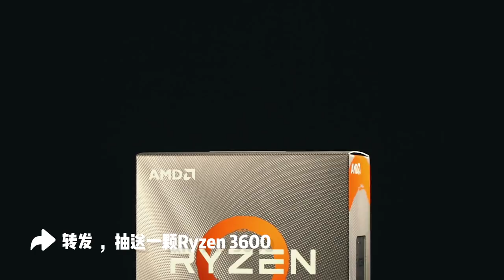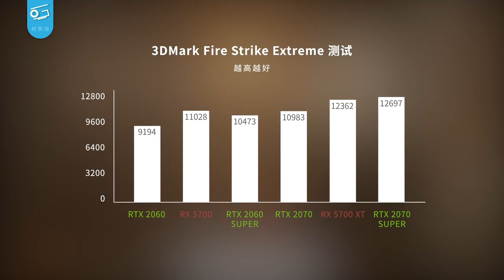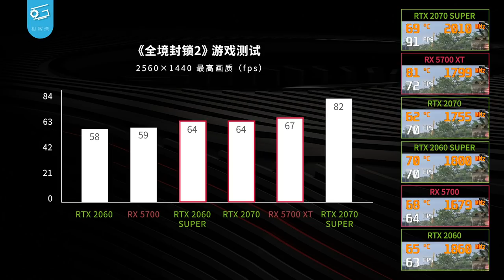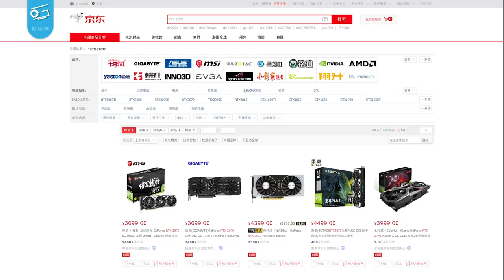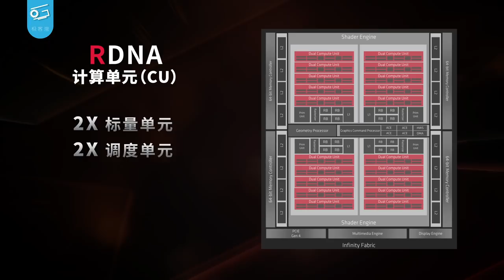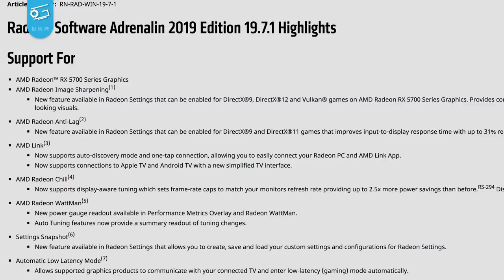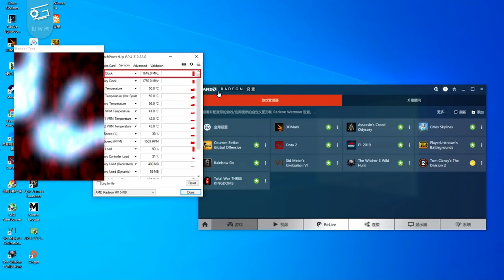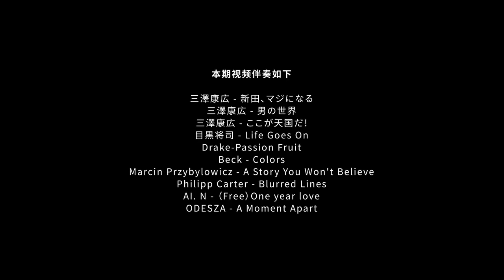中端显卡大对决！RX5700/XT打得过Super吗？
这次我们详细测试了5700&5700XT的性能和功能，对比NV最新推出的20系Super，它们的性价比如何呢？又有什么特别之处呢？一起来看看吧！